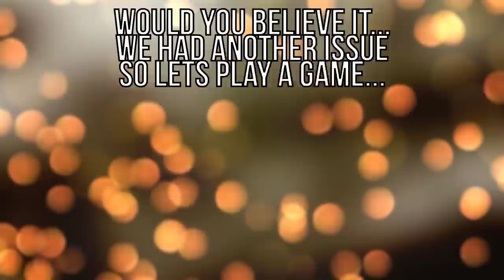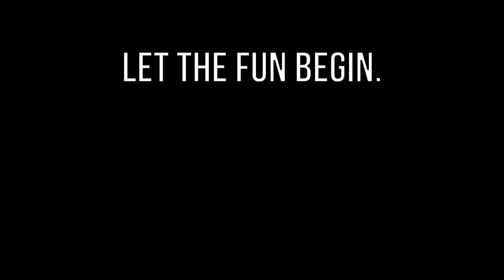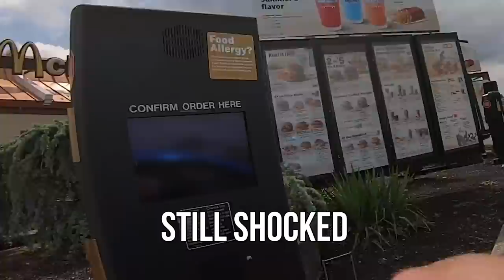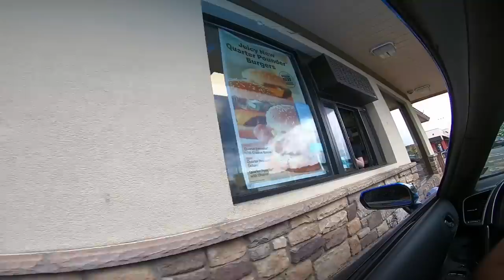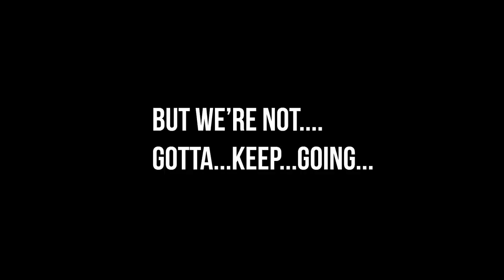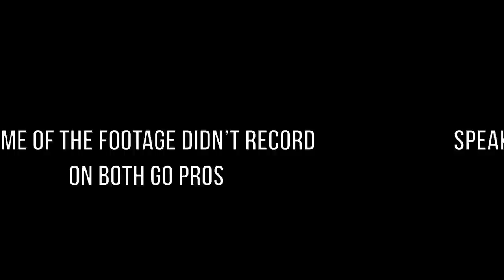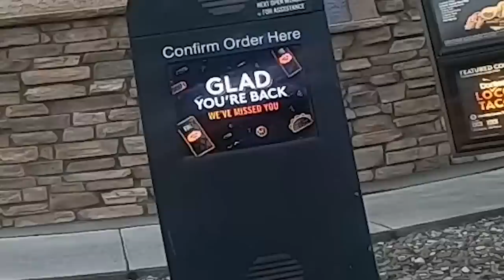Driving Through The SAME McDonald's Drive Thru 100 Times